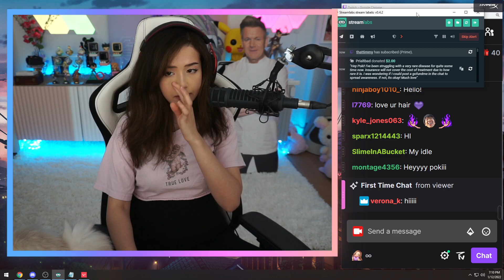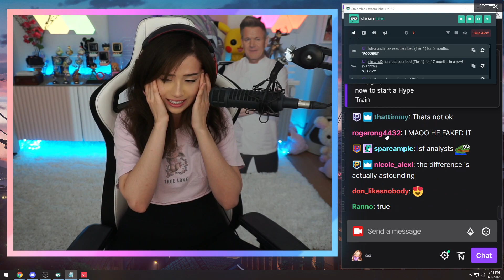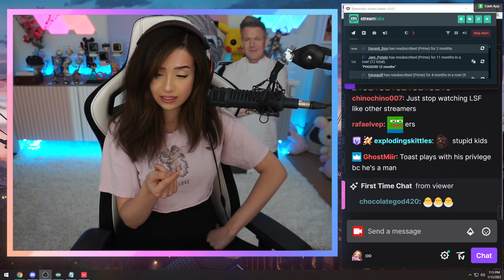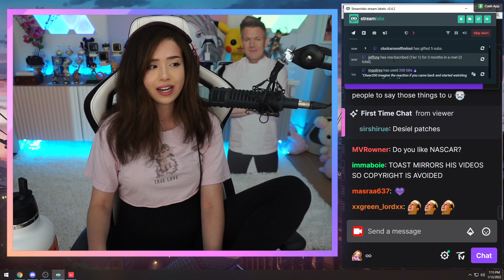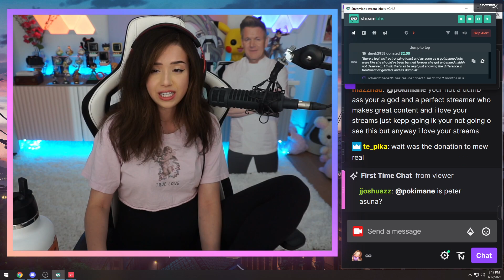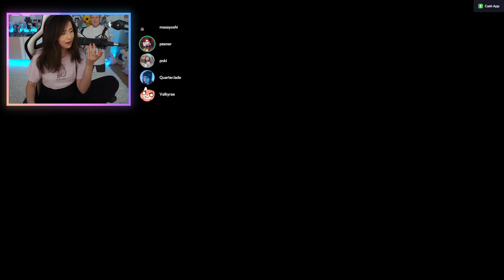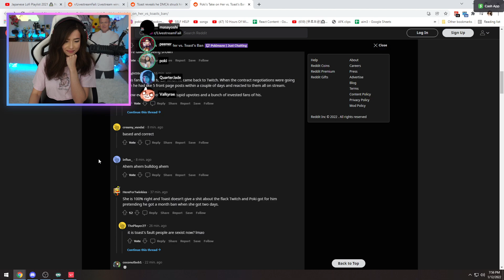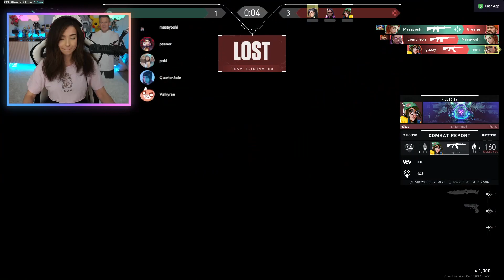Pokimane - after hours valo stream 🖤 ft. rae john peter jodi!